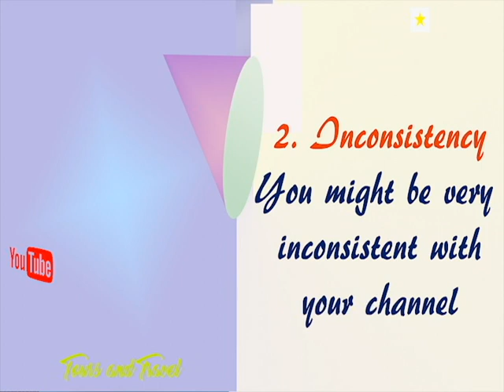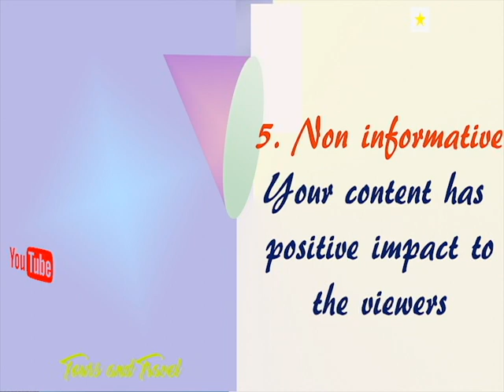How to grow your youtube channel 2020(0 viewers, 0 suscribers)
In this video you’re going to learn exactly how to start (and grow) a successful YouTube channel this year.

To be clear: growing a YouTube channel takes hard work. But with this video tutorial, you’ll have a proven process that you can use to get more views and more subscribers.